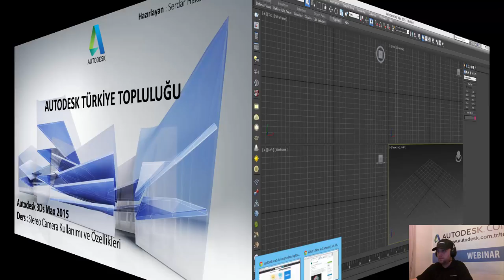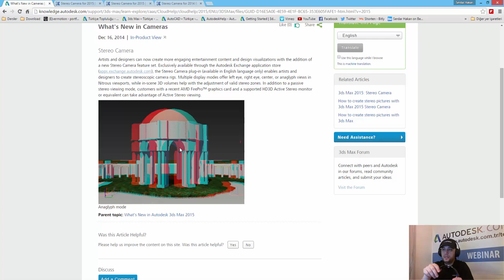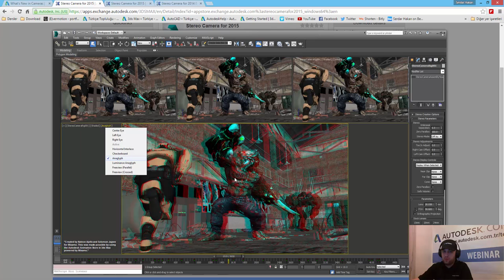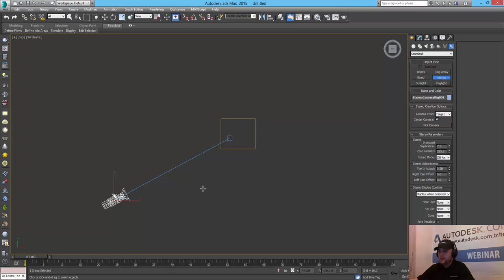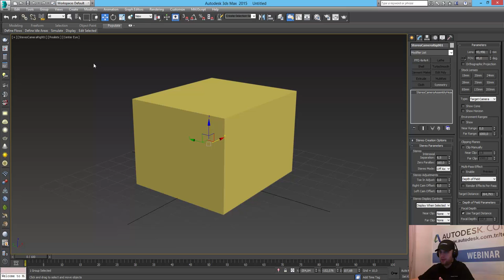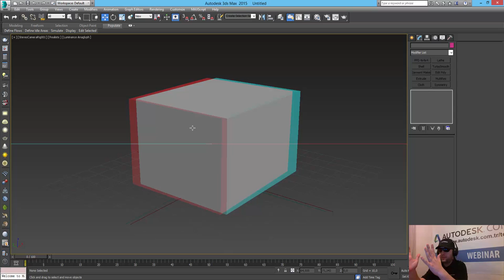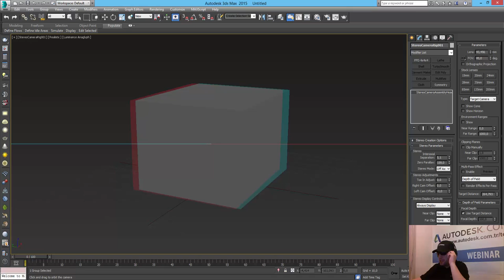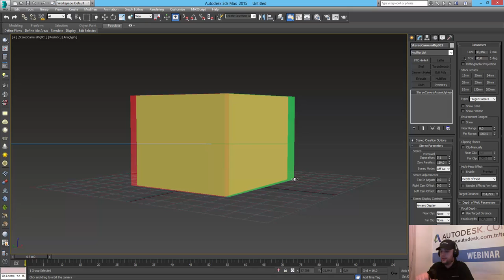3Ds Max 2015 Stereo Kamera Kullanımı ve Özellikleri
3Ds Max 2015 Stereo Kamera Kullanımı ve Özellikleri